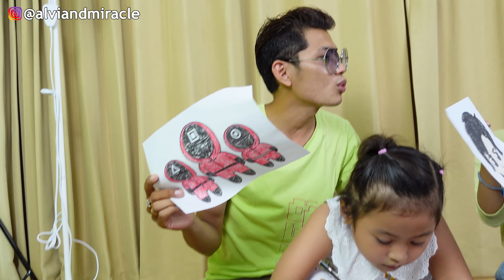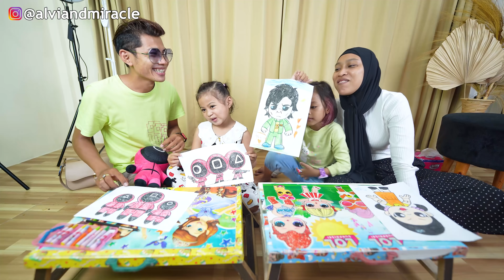TANTANGAN MEWARNAI SQUID GAME‼️ SIAPA YANG MENANG DAPAT HADIAH‼️😂